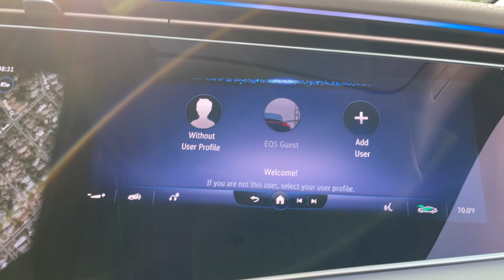All-Electric 2022 Mercedes-EQS: 56” Curved Glass MBUX Hyperscreen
The three-display 56” curved glass MBUX Hyperscreen and Multimedia System extends across the entire dashboard from door to door. Standard on the EQS 580, both the driver and passenger receive a 12.3” OLED screen. The central section is a 17.7” OLED touchscreen display, representing as the largest and most sophisticated display in any production vehicle. The Hyperscreen features an Augmented Reality Navigation System including Natural Language Understanding and Keyword Activation (“Hey Mercedes”). For instance, the actual views you see ahead are visually replicated as video on screen when making a turn. It also has a Google Earth-type view when navigating. From the passenger side, I was able to control Nav, massages, music, and much more.